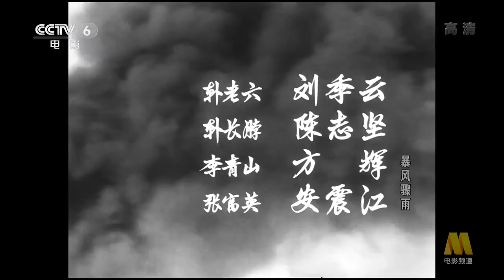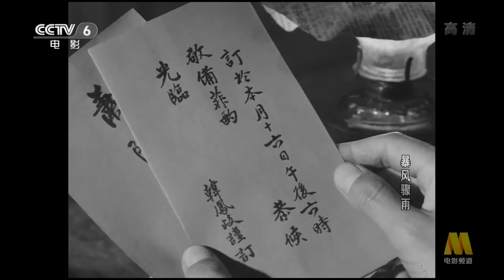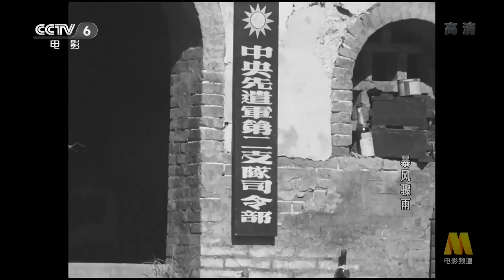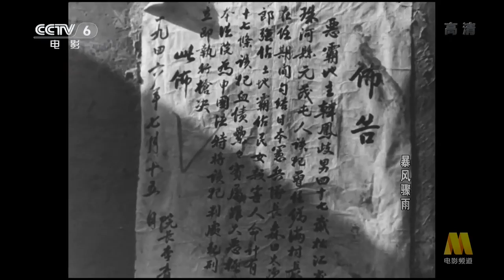중국영화 -폭풍취우- 1961년작.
-주립파-의 동명의 소설을 영화화한것입니다.  1946겨울부터 1947년까지 신중국수립전야의 호남성지역 농촌에서의 토지개혁을 주재로한 소설입니다.   영화는 10살때에 보았고 소설은 14살에 보았습니다.   소설에 에피소드하나가 인상에 남는게 있습니다.  빈농들이 지주의 재산을 몰수하는 장면입니다.  지주의 가족들이 보석과 금붙이들을 숨길데가 없으니까 여자들의 -몸속-에 숨김니다.  여자의 몸은 수색하지않을줄 알았던거지요.   그런데 재산을 점검하던 빈농들이 여인들에게 지주의 가족여자들을 데리고가서  몸을 검사해보라고라고 합니다.   -몸속-에 감췄던 보석들이 나옵니다.   그런데 빈농남자들이 이게 진짜 금이맞느냐고하면서  금가락지를 이빨로 씹어봅니다.   순간 검사를 담당했던 여인들이 얼굴을 찡그리며 비명을 지릅니다.   ㅋㅋㅋ...    소설은 1946년당시의 중국의 농촌풍경을 아주 사실주의적으로 묘사했습니다